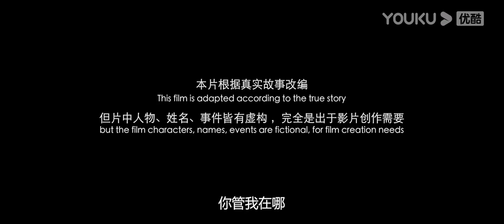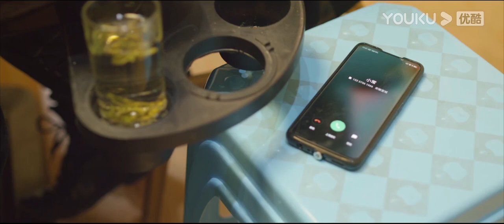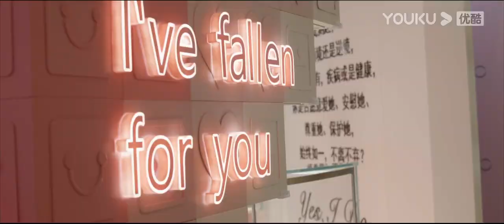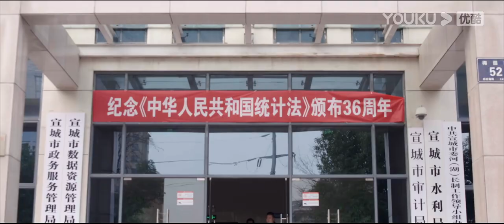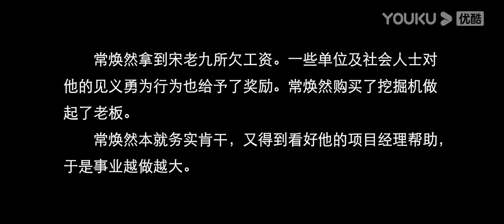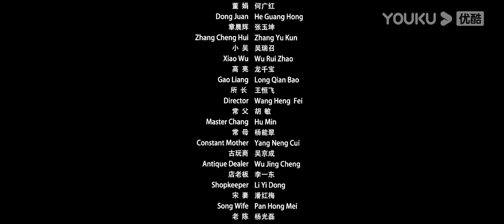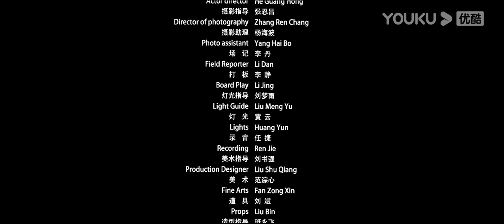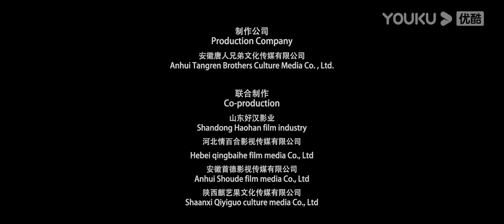【怒放的铁甲】草根民工意外喜获宝物！ | 剧情 | YOUKU MOVIE | 优酷电影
类型：剧情
导演：孙启峰
主演：胡琳娜 / 张超 / 杨超 / 赵刚 / 孙启峰 / 文古月 / 何广红 / 张玉坤 / 李一东

简介：草根常焕然（张超 饰）是一名工地操作员。在平淡的生活中也有个人小小的生活追求，希望用自己的青春为家人拼搏出幸福的生活。但是想法很美满，现实很骨感。一边是老婆谭晓敏（胡琳娜 饰）即将待产，自己又想要创业放手一搏，一边是不良老板截留自己的工资，摆脱不了的困境。当在工地，一个意外发现一件宝物，这个立即能改变现在囧态及以后人生命运的奇遇时，常焕然也面临着抉择。豪房豪车体面的生活，常焕然无时无刻不是这样想。于是戏剧的人生转折就此开始。